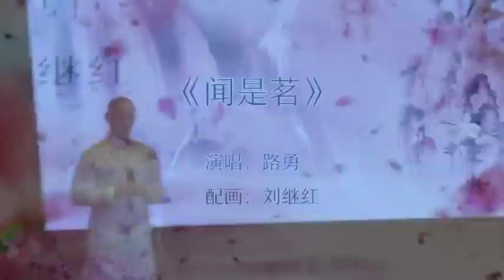Trà Văn Thị - 闻是茗 - Wén shì míng - Lộ Dũng Lão Sư - Lu Yong (路勇) - Lộ Dũng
路勇
地区：中国

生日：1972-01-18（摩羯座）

经纪公司：

路勇，男，河北邯郸人，毕业于北京现代音乐学院。著名音乐唱作人，代表作品《愿做菩萨那朵莲》《爱你》等

从艺历程：有过三年军旅生活经历，曾创作过《乌拉斯台》军歌专辑，个人演唱歌曲《哨卡之夜》登上中央电视台CCTV-3“中国音乐电视”。

2005年在广东大圣先之唱片做制作人。

2007年在北京东四环创办小岛录音室，曾为众多着名歌手创作过歌曲，担纲过阿木，周艳泓，金明，杨梓，蓝雨，马希尔，X-Tie，王二妮等着名歌手、音乐人的制作人。

2011年参与创办北京圣螺文化传媒（磁力唱片）。

Tạm dịch theo google:

Lộ Dũng
Khu vực: Trung Quốc

Ngày sinh: 18/01/1972 (Ma Kết)

Hãng:

Lu Yong, nam, quê ở Hàm Đan, tỉnh Hà Bắc, tốt nghiệp Nhạc viện Hiện đại Bắc Kinh. Ca sĩ, nhạc sĩ nổi tiếng với các tác phẩm tiêu biểu như “Ước Được Hoa Sen Bồ Tát”, “Yêu Em”...

Sự nghiệp nghệ thuật: Tôi có ba năm kinh nghiệm sống trong quân đội, tôi đã sáng tác album ca khúc quân đội "Wulastai", và bài hát cá nhân của tôi "Night of the Checkpoint" đã được giới thiệu trên CCTV-3 "Truyền hình Âm nhạc Trung Quốc".

Năm 2005, anh làm nhà sản xuất tại hãng thu âm Dashengxianzhi Quảng Đông.

Năm 2007, anh thành lập Phòng thu âm Xiaodao tại Đường vành đai thứ tư phía Đông của Bắc Kinh. Anh đã sáng tác bài hát cho nhiều ca sĩ nổi tiếng, bao gồm Amu, Chu Yanhong, Jin Ming, Yang Zi, Lan Yu, Maher, X-Tie, Wang Erni và những người nổi tiếng khác. ca sĩ, nhà sản xuất nhạc sĩ.

Năm 2011, anh tham gia thành lập Truyền thông Văn hóa Shengluo Bắc Kinh (Hồ sơ từ tính).

闻是茗
Wén shì míng
歌手：路勇
所属专辑：闻是茗
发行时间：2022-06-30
发行公司：搜索音乐
敬杯闻是茗，禅茶润心胸，红尘多磨砺，慈悲自不同。一切有为法，如梦幻泡影，

天人若合一，一念万物生。

作词 : 苗伟
作曲 : 苗伟
编曲 : 周占超
一叶浸水中
此香因缘生
只待命中之人
共赏日升月恒
共赏日升月恒
忽闻诵经声
字字大光明
了却尘世喧嚣
聆听暮鼓晨钟
聆听暮鼓晨钟
明知红尘苦苦渡乃修行
缘字有来去知止而后定
佛曰不可说刹那便永恒
转世再回眸一笑再重逢
忽闻诵经声
字字大光明
了却尘世喧嚣
聆听暮鼓晨钟
聆听暮鼓晨钟
敬杯闻是茗禅茶润心胸
红尘多磨砺慈悲自不同
一切有为法如梦幻泡影
天人若合一一念万物生

Yī yè jìnshuǐ zhōng cǐ xiāng yīnyuán shēng zhǐ dàimìng zhòng zhī rén gòng shǎng rì shēng yuè héng gòng shǎng rì shēng yuè héng hū wén sòng jīng shēng zì zì dà guāng míng liǎo què chénshì xuānxiāo língtīng mùgǔchénzhōng língtīng mùgǔchénzhōng míngzhī hóngchén kǔ kǔ dù nǎi xiūxíng yuán zì yǒu lái qù zhī zhǐ érhòu dìng fú yuē bùkě shuō chànà biàn yǒnghéng zhuǎnshì zài huímóu yīxiào zài chóngféng hū wén sòng jīng shēng zì zì dà guāng míng liǎo què chénshì xuānxiāo língtīng mùgǔchénzhōng língtīng mùgǔchénzhōng míngzhī hóngchén kǔ kǔ dù nǎi xiūxíng yuán zì yǒu lái qù zhī zhǐ érhòu dìng fú yuē bùkě shuō chànà biàn yǒnghéng zhuǎnshì zài huímóu yīxiào zài chóngféng jìng bēi wén shì míng chán chá rùn xīn xiōng hóngchén duō mólì cíbēi zì bùtóng yīqiè yǒu wéi fǎ rú mènghuànpàoyǐng tiān rén ruò hé yīyī niàn wànwù shēng tiān rén ruò hé yīyī niàn wànwù shēng

Tôi nâng ly và ngửi trà. Trà thiền nuôi dưỡng tâm trí. Thế giới loài người thật khó khăn, nhưng lòng trắc ẩn tạo nên sự khác biệt. Mọi hiện tượng có điều kiện giống như bong bóng trong giấc mơ,

Nếu trời và người hòa làm một thì vạn vật đều từ một niệm khởi lên.
Người viết lời: Miêu Vi
Sáng tác: Miêu Vi
Người sắp xếp: Chu Zhanchao
0:05
Nhạc và lời: Miêu Vĩ
0:32
Một chiếc lá ngâm trong nước
0:38
Hương thơm này tạo nên nhân duyên
0:44
Chỉ chờ người mà số mệnh định sẵn
0:48
Cùng thưởng thức nhật thăng nguyệt hằng
0:58
Chợt nghe thấy tiếng tụng kinh
1:04
Từng câu từng chữ tựa ánh sáng vô biên
1:10
Chấm dứt những ồn ào chốn thế gian
1:13
Lắng nghe tiếng trống chiều, chuông sớm
1:22
Biết rõ thế gian đau khổ,
1:26
nhưng vượt qua khổ ải mới là tu hành
1:29
Chữ duyên hợp rồi tan,
1:32
biết dừng lại đúng lúc tâm mới an
1:36
Phật nói bất khả thuyết,
1:39
chớp mắt liền vào cõi vĩnh hằng
1:43
Chuyển thế ngoái đầu nhìn lại,
1:46
cười một cái lại tương phùng
2:15
2:21
2:28
Chấm dứt những ồn ào nơi trần thế
2:31
2:40
Biết rõ những khổ đau chốn hồng trần,
2:44
nhưng có vượt qua khổ ải mới tu thành chính quả
2:47
Chữ duyên hợp rồi tan, biết dừng lại đúng lúc lòng chẳng vướng bận
2:53
Phật nói bất khả thuyết, chớp mắt liền vào cõi vĩnh hằng
2:59
3:03
3:07
Dâng ly trà Văn Thị, trà thiền hoà quyện vào cõi lòng
3:13
Hồng trần biết bao sự tôi luyện thì lòng từ bi đương nhiên chẳng giống nhau
3:19
Tất cả pháp hữu vi đều như mộng ảo vô thường
3:26
Nếu như trời và người hợp nhất, một ý niệm cũng có thể sinh vạn vật.